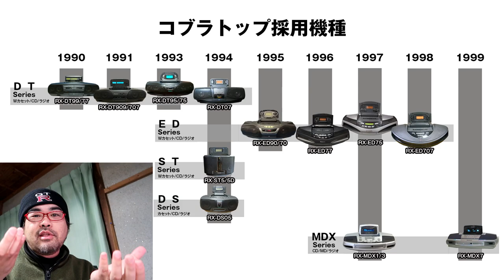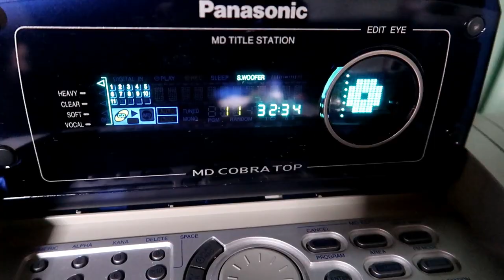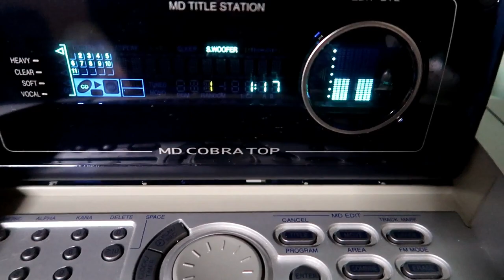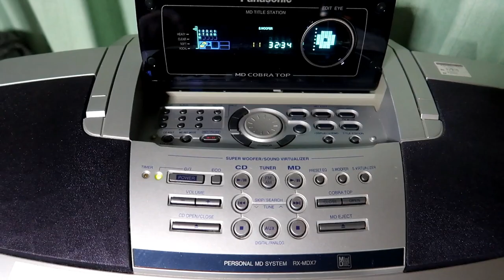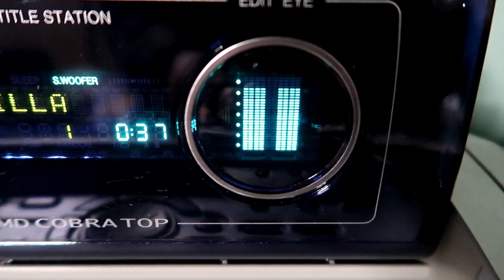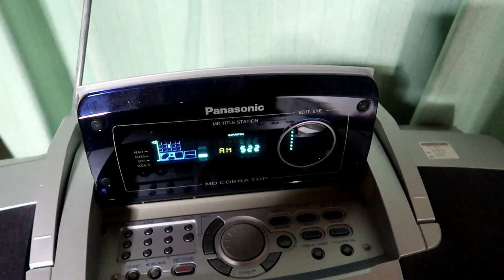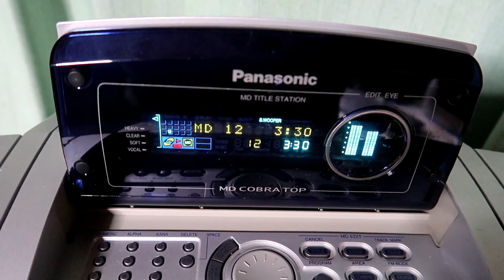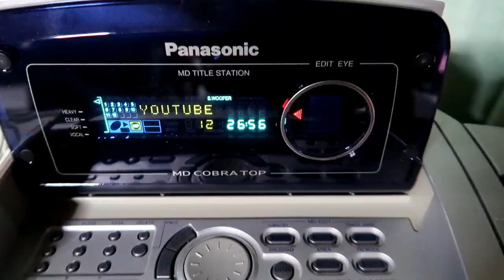【ハードオフ購入品】パナソニック RX MDX7 動作確認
Panasonic
PERSONAL MD SYSTEM　RX-MDX7
1999年発売

空振りだった化石発掘の後にいわき市のハードオフへ行って
ジャンク品を発掘してまいりました!
バブル時代各社が競って発売していた高機能の「バブルラジカセ」。バブル末期になると高機能・多機能押しから機能を削りながらも洗練したデザインへ変化していく流れがありました。
パナソニックは他者との差別化として「コブラトップ」なるラジカセ上部が開閉する機構を打ち出しました。
今回購入したRX-MDX7は、10年に及ぶコブラトップマシン群の最終モデルになります。